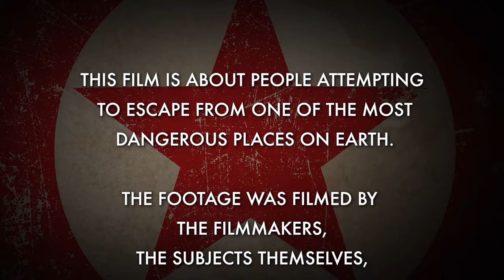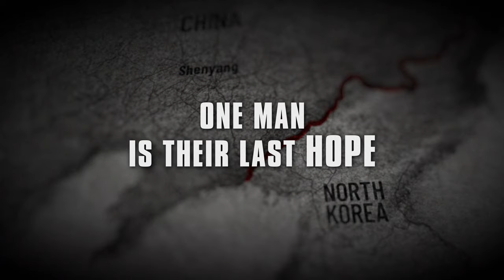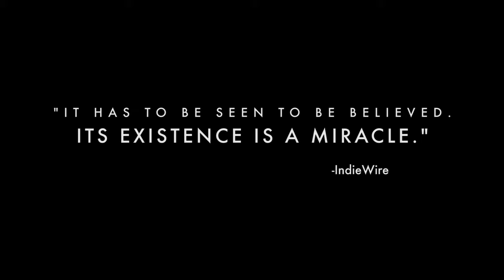Beyond Utopia - Official Trailer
A suspenseful look at the lengths people will go to gain freedom, BeyondUtopia follows various individuals as they attempt to flee North Korea, one of the most oppressive places on Earth, a land they grew up believing was a paradise.

At the film’s core are a mother desperate to reunite with the child she was forced to leave behind; a family of five — including small children and an elderly grandmother — embarking on a treacherous journey across the Yalu River and into the hostile mountains of China; and a man of God on a mission to help these desperate souls. Leaving their homeland is fraught with danger — severe punishment if caught and possibly even execution — as well as potential exploitation by unscrupulous brokers. Family members who remain behind also may face retribution. Yet these individuals are driven to take the risk.

Gripping, visceral, and urgent, Madeleine Gavin’s film embeds the viewer with these family members as they attempt their perilous escape, palpably conveying life-or-death stakes. The result is a singular, illuminating, and unforgettable experience.